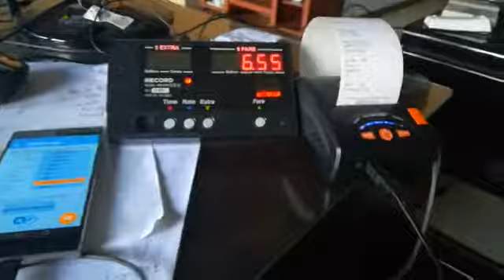Talking Taximeter with Printer in Spanish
Our CG3 Taximeter being used in the field using the Companion App in Spanish.